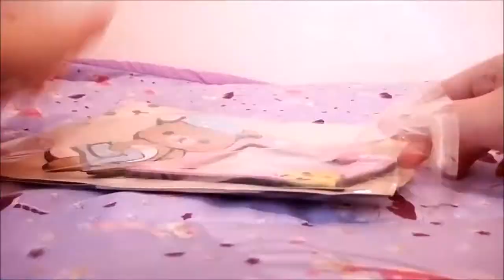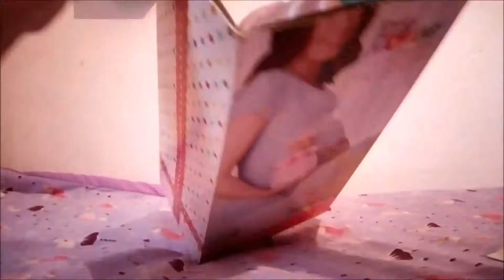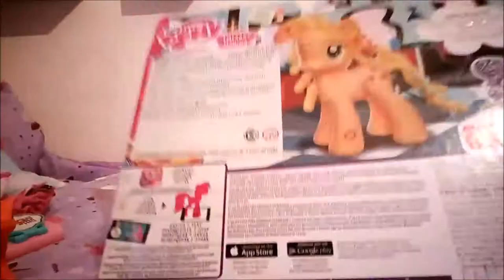🌸🌼 [UNBOXING] Juguetes de Carrefour #3 (Rilakkuma, Little Mommy y Ponys) 🌼🌸